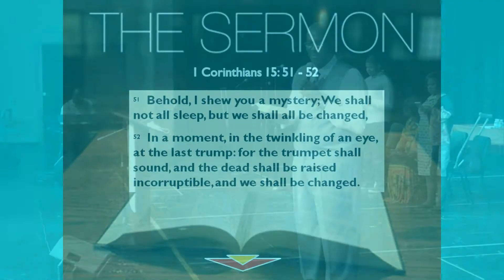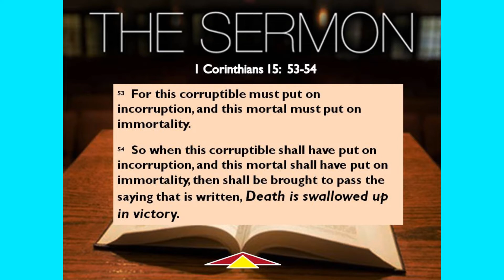Calvary Apostolic Church March 5, 2017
Pastor Gary Green & Co- Pastor Rita Green